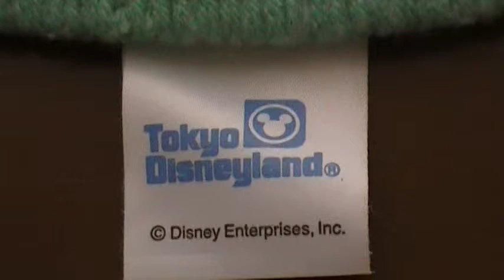ディズニーリゾート 冬のおすすめ ミッキー、ミニーグッズ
ディズニーリゾート　冬のおすすめ　グッズ
パレードやショーを待つ間、冬は必須アイテムです。ミッキー、ミニー柄の丸型座布団。
コレが無いと冬場はお尻が大変なことになりますｗ